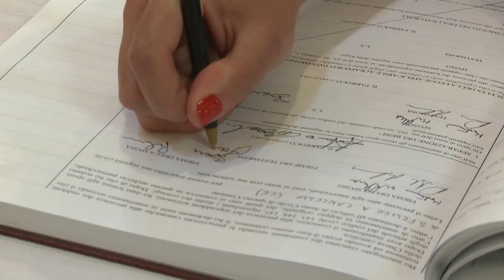Michele e Felicia